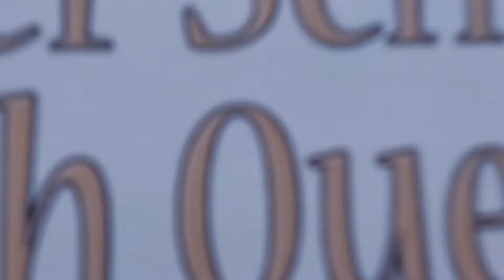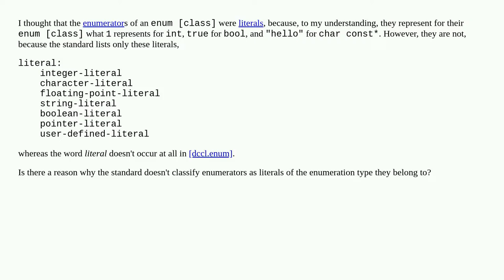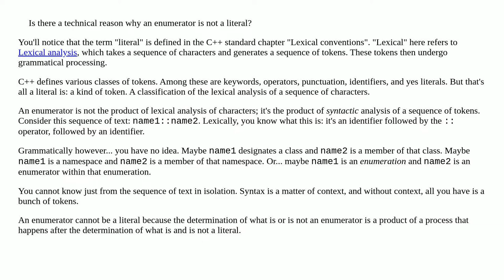Is there a technical reason why an enumerator is not a literal?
A special thanks goes out to the community

  language-lawyer c++20 c++ enums literals